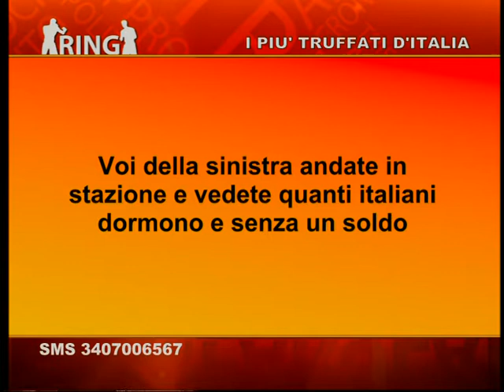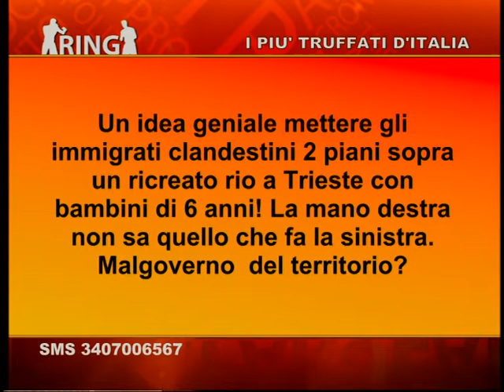PROFUGHI A TRIESTE: "FARANNO LAVORI SOCIALMENTE UTILI"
I profughi ospitati a Trieste presto svolgeranno lavori socialmente utili. L'anticipazione a Ring dopo settimane di polemiche sul tema dell'accoglienza. A svelarlo è il vicesindaco di Trieste Fabiana Martini